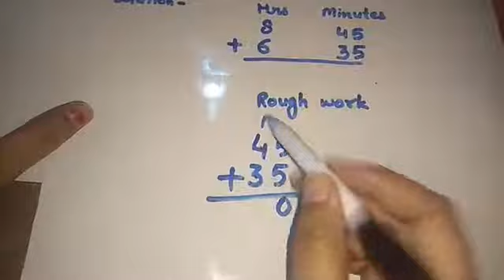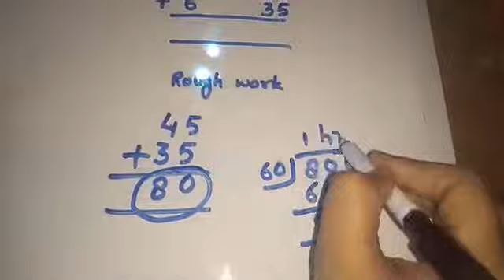Std 4th,Chapter 4,Part 13